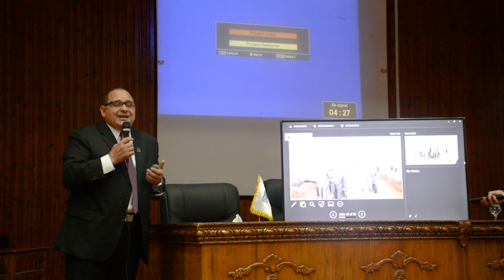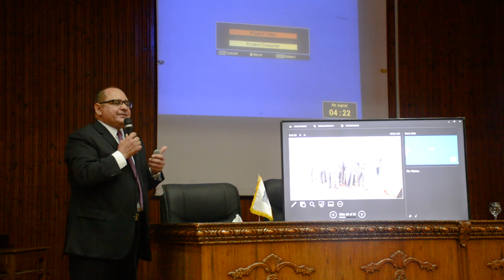محاضرة د.مصطفى مدكور في هندسة المنوفية بعنوان "انجح في بلدك..تنهض ببلدك"